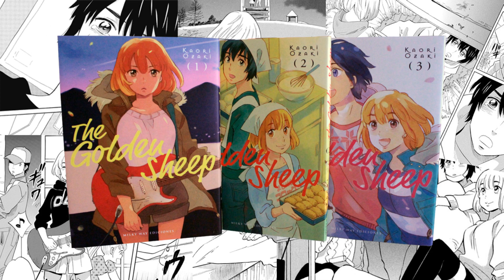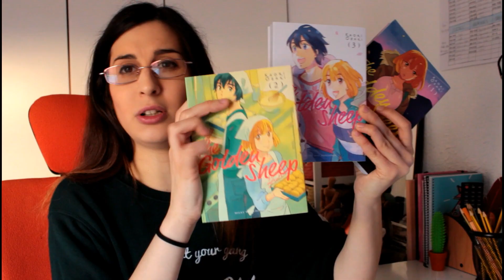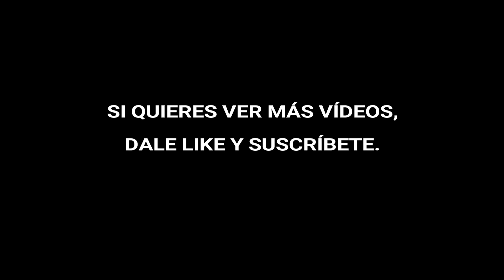Reseña The Golden Sheep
Después de traeros una breve reseña como la de "La ciudad al atardecer. El país de los cerezos", me animo con una reseña de una obra corta: The Golden Sheep. En el vídeo os cuento los puntos positivos y negativos que, a mi parecer, tiene esta obra.